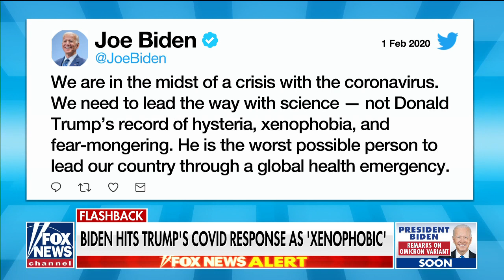Dr. Makary: COVID variants will be with us 'forever'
Fox News contributor Dr. Marty Makary discusses the omicron variant and the subsequent government response.